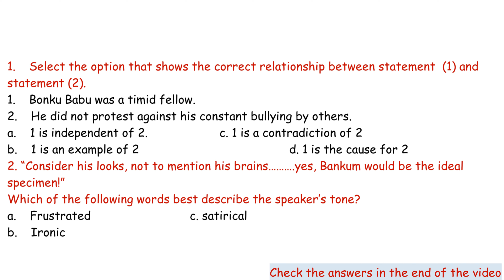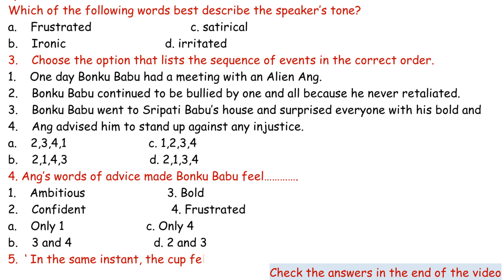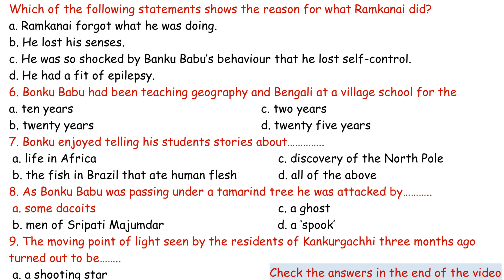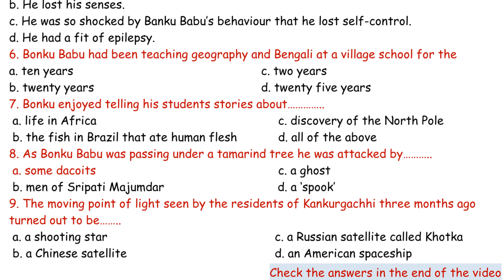Bonku Babu's friend MCQs | ICSE English-2 : Treasure Chest | Multiple Choice Questions | Banku Babu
This video includes some multiple choice questions for the practice of Banku Babu's Friend short story from ICSE book Treasure Chest.
key terms